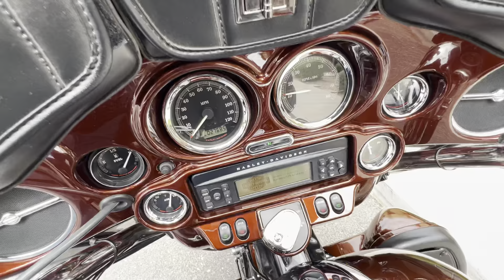2009 Harley Davidson FLHTCU Ultra Classic Electra Glide Touring Low Miles!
***Just In!*** This super clean 2009 Harley Davidson FLHTCU Ultra Classic Electra Glide will not disappoint! Only 27K Miles! Recent Service Records!!

Never Down!
1584CC Engine
6 Speed Transmission
Cruise Control
Recent Service Records!
Color: Rootbeer

Rinehart Racing Exhaust
"We The People" Windshield
AM/FM Stereo w/ AUX Input
Heated Grips
Leather Windshield Bags
Highway Bars & Pegs
Luggage Rack

Looks Great!
Runs Great!
Rides Great!

NO STORIES!

Moto A2Z
8743 E Pecos RD #126